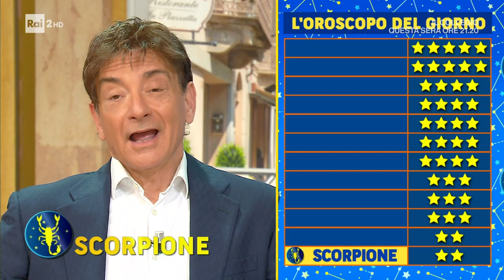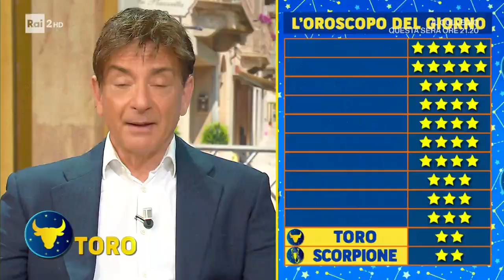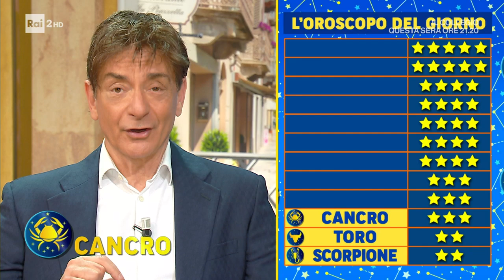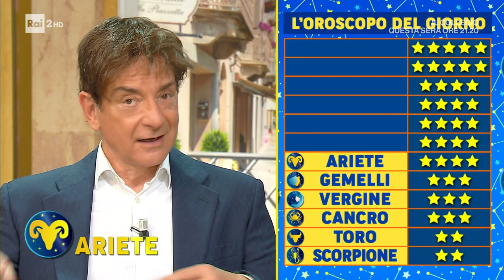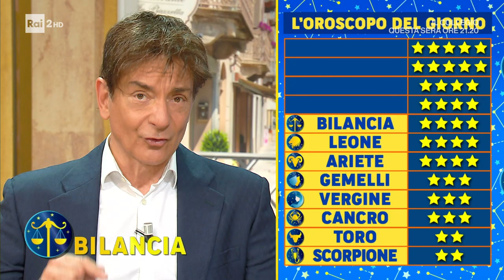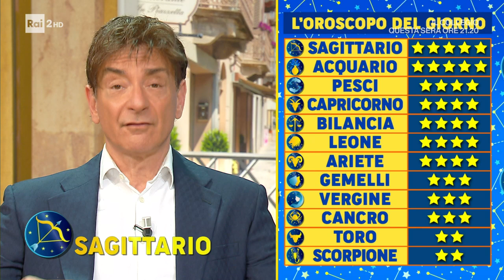L'oroscopo di Paolo Fox - I Fatti Vostri 29/11/2022